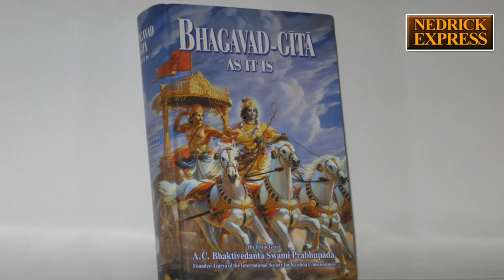Shri Krishna Janmashtami 2018 | Subh Muhurat | Significance | Date and Time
Like each year, this year too there is a lot of confusion regarding its exact date. Here is the exact date and muhurat related to the festival.